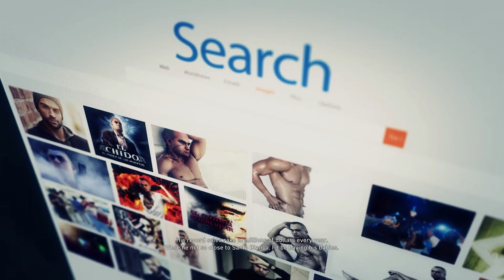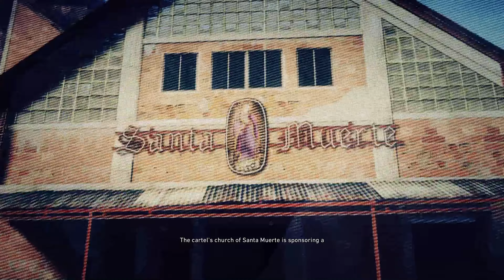Ghost Recon Wildlands | Part 14 - Handsome Face?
Ghost Recon Wildlands | Single player walk through part 14 on extreme difficulty. In this video we tail El Chido's assistant to learn more about his whereabouts and destroy supplies for a concert so El Chido can't perform.

Just your casual gamer uploading content for educational and entertainment purposes. I play a variety of games that I hope you like.
Let me know if you want me to play through a specific game in the comments.